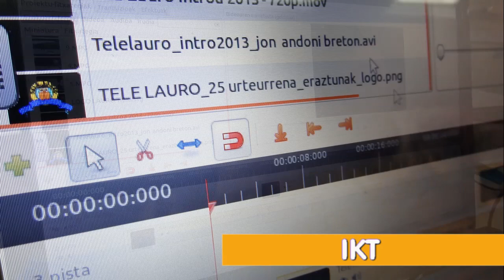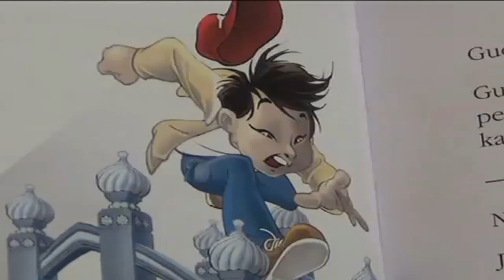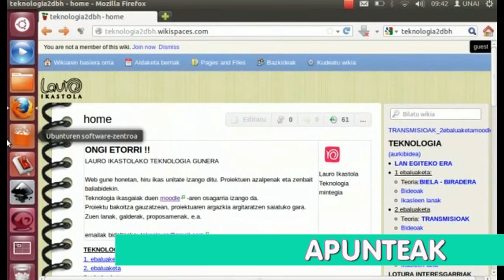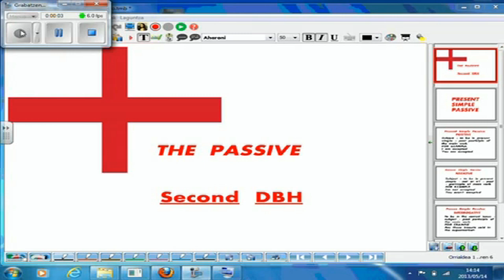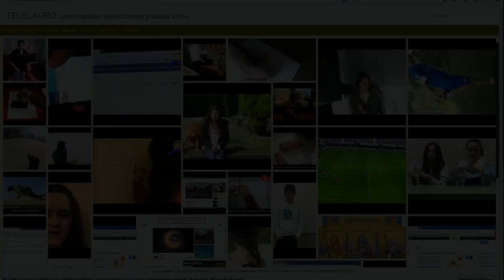IRAGARKIA TELE LAURO 2014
Azken bi urte hauetako laburpena.